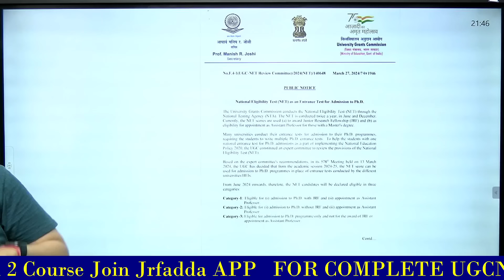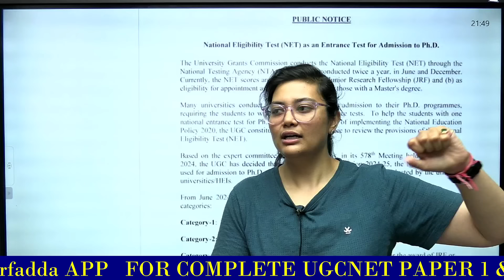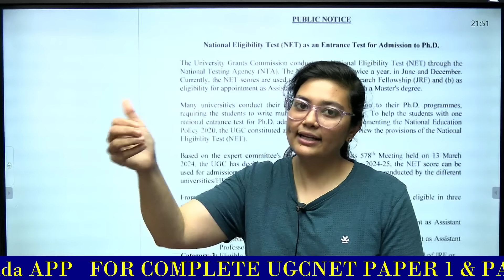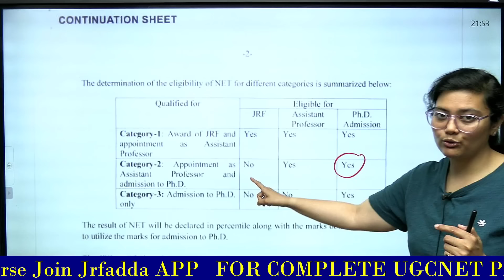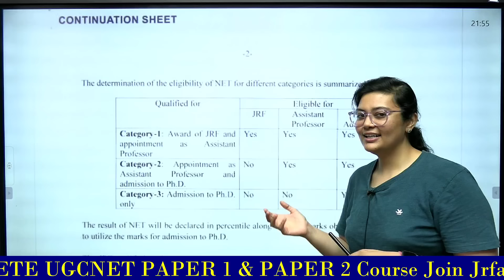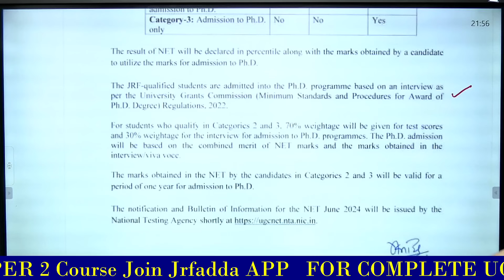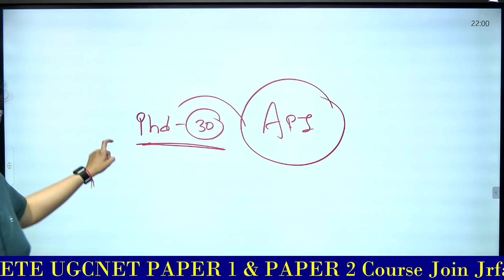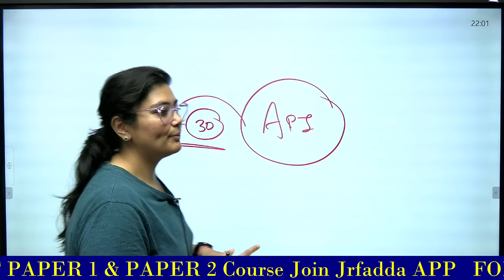NTA UGC NET Update | UGC NET 2024 Exam Pattern Changed 😱 UGC का पूरा Pattern हुआ Change | Aditi Mam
NTA UGC NET Update | UGC NET Exam Pattern Changed 😱 UGC का पूरा Pattern हुआ Change | Aditi Mam UGC NET Preparation 2024 | UGC NET June 2024 Preparation Strategy | How to Prepare for June 2024 NET JRF Exam??

🗓️ UGC NET JRF June 2024 Paper 1 Schedule:
08:00 AM - Research, ICT & Logical Reasoning, Current Affairs by Aditi Mam
09:15 AM - Mathematical Reasoning & DI by Ayushi Mam
10:15 AM - Higher Education & PDE by Prashant Sir
11:00 AM - Teaching Aptitude, Communication & Indian Logic by Rachana Mam

🗓️ UGC NET JRF June 2024 Paper 2 Schedule:
1:00 PM - Education by Rachana Mam
2:00 PM - Public Administration by Varsha Mam
3:00 PM - Sociology by Juhi Mam
6:00 PM - Economics by Prashant Sir
5:00 PM - Commerce by Ayushi Mam
6:00 PM - Computer Science by Aditi Mam